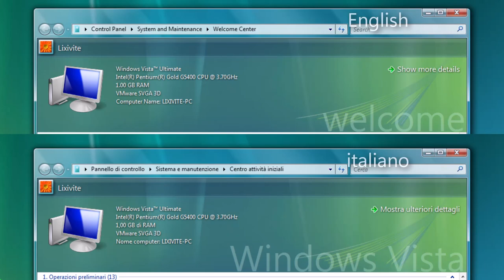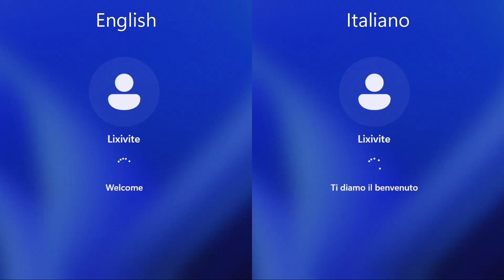How different versions of Windows translate the word "Welcome" to Italian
The Italian language has multiple different ways to say "welcome". How do different versions of Windows translate it to Italian?

P.S. I don't speak Italian, however, I came up with this idea of a video since I have seen the Italian-language versions of Windows in the past and was surprised by how it translated the word "welcome".

━ Music ━
Float - Geographer